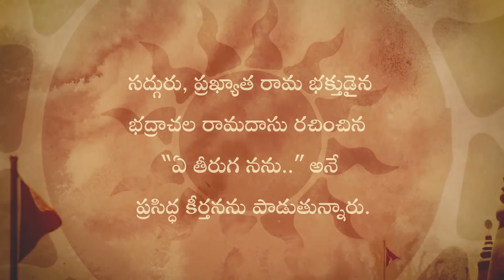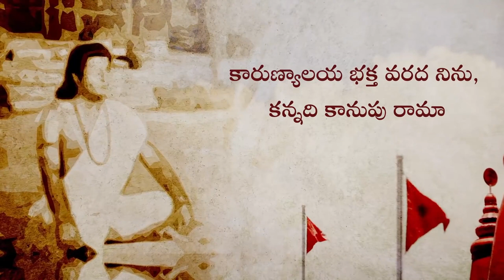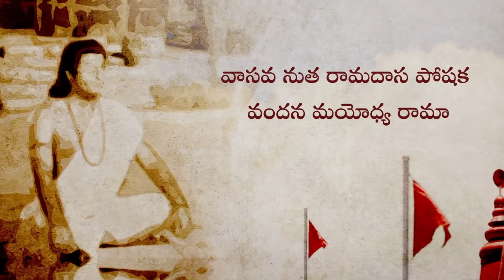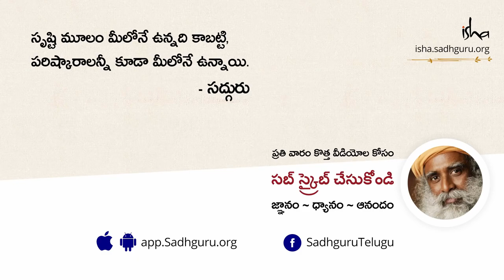సద్గురు నోటివెంట తెలుగు పాట Sadhguru Sings Telugu Song Sadhguru Telugu